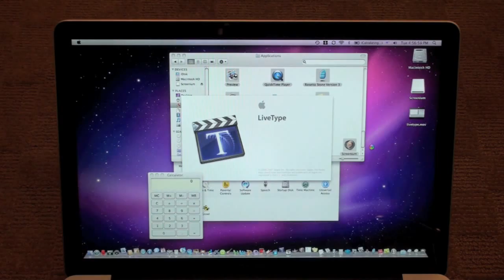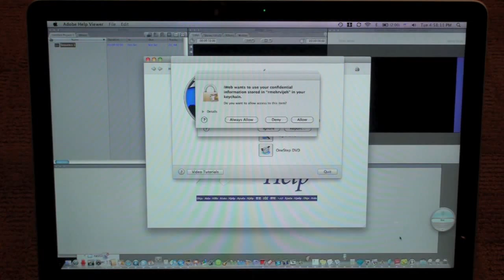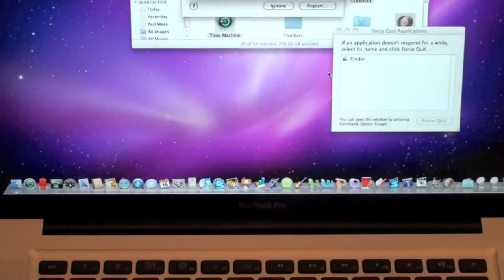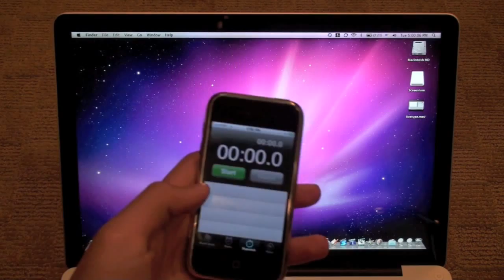BEST Macbook Pro 2.66GHz Core i7 Speed (HD)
A video of me showing the startup of 35 applications on the macbook pro core i7 and the startup and shutdown time also a short review on the spectacular laptop